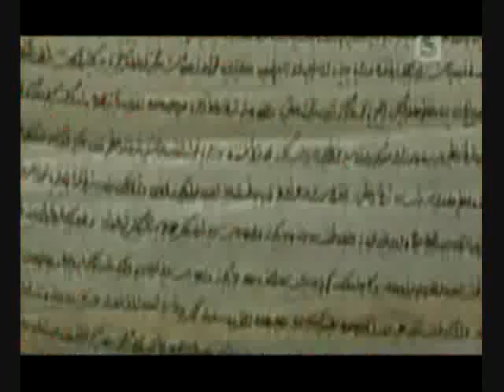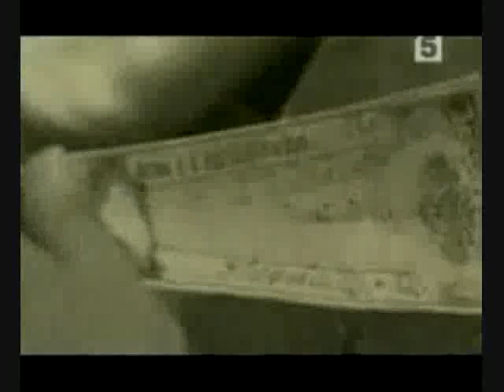Петр Бадмаев. (3-дхи хэhэг)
Баавай Чингэсэй удамтай эрдэмтэн, доктор Петр Бадмаев. (3-дхи хэhэг)